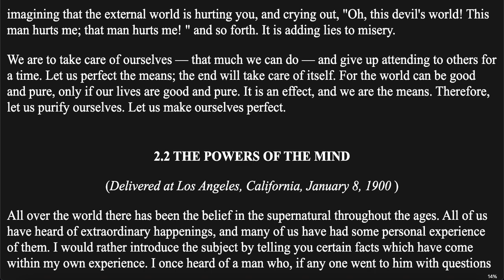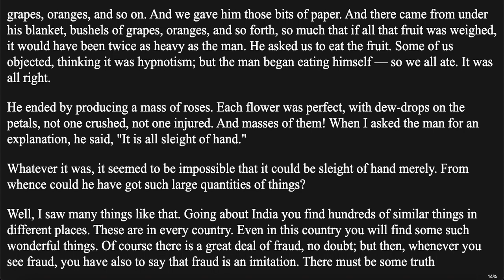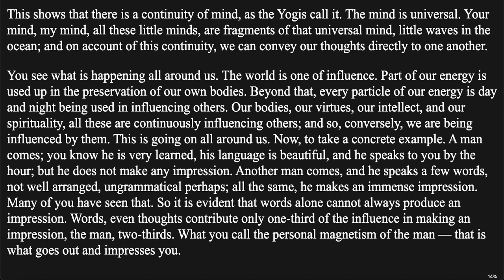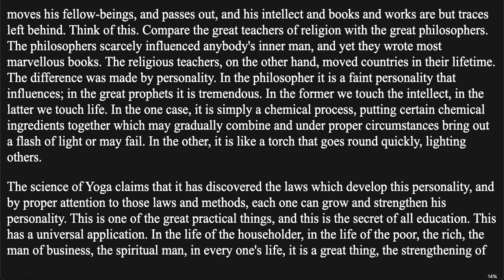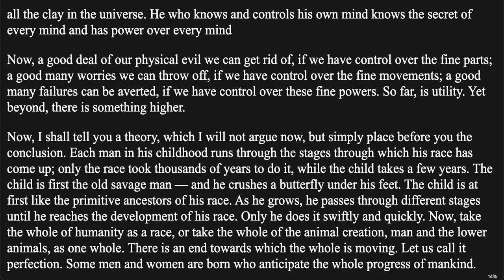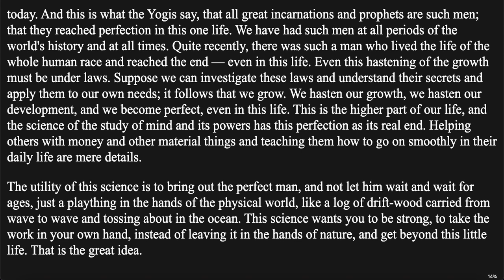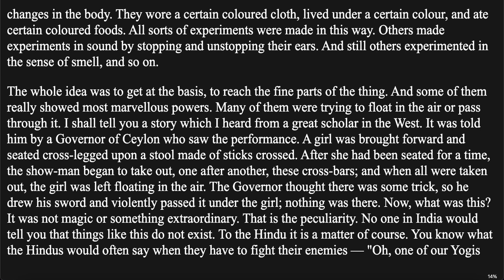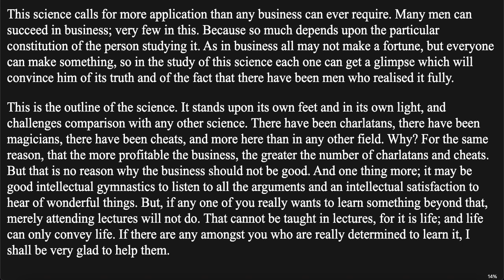The Complete Works of Swami Vivekananda - Vol 2.2 - The Powers of the Mind | Audiobook